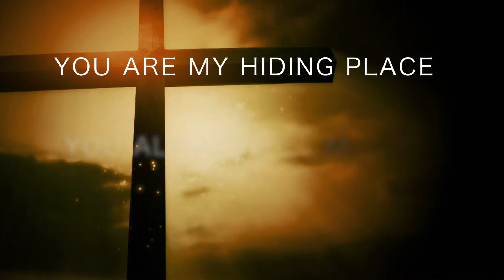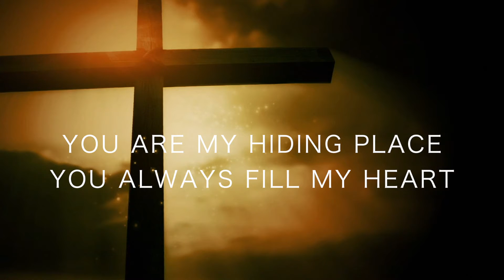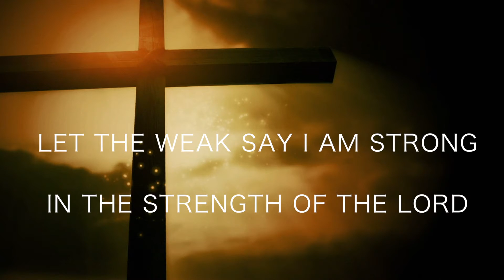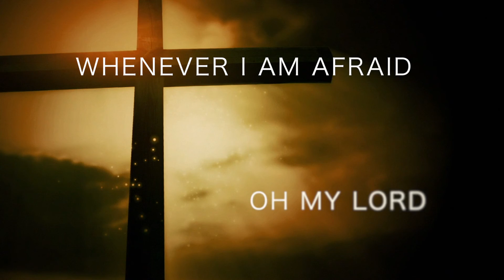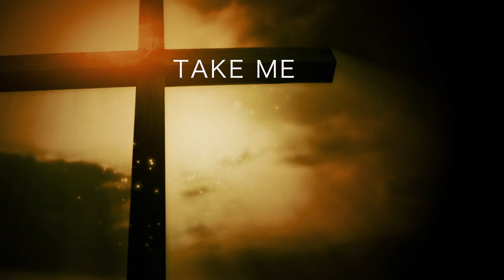Video Eres mi protector( letra en Ingles)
hola, les comparto este video el cual fue realizado para una campaña en inglés. Bendiciones!!1